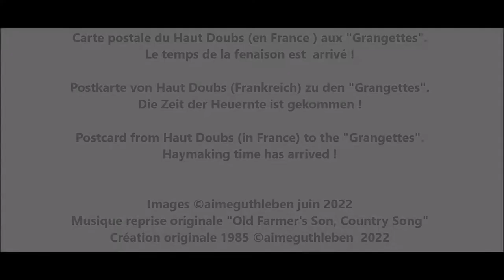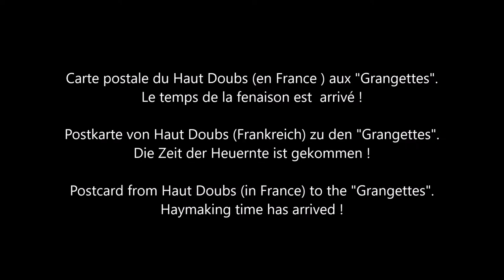Postcard - Postcard - Postkarte - La fenaison aux "Grangettes" / Der Heuernteden / The haymaking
Carte postale du Haut Doubs (en France ) au village des "Grangettes".
Le temps de la fenaison est  arrivé !
Bonjour à toutes et à tous, nous voici déjà bien avancé dans le travail de la terre que nos paysans, agriculteurs, et biens d'autres savent si bien entretenir et le temps des foins ou plus simplement de la fenaison est d'actualité. Alors voici une carte postale de plus dans l'une des régions de France que j'aime beaucoup à 3 heures de mon domicile.
Qu'il est bon de remonter en montagne, à presque 1000 mètre, se promener et prendre des clichés pour les mettre en vidéo ensuite avec mes compositions. Pour la musique,  En voici une de 1985, composée et jouée en public dès 1985 par mes soins et qui était une chanson en vérité, pour l'occasion de cette mise en ligne et partage de la vidéo, je vous l'offres en l'ayant réorchestré et réenregistrée ces derniers jours entre mon travail, mes absences, ma vie au quotidien qui n'est pas toujours simple.
En route ainsi pour "Old Farmer's Son, Country Song" une chanson qui parle de l'enfance du petit garçon que j'étais qui faisait des travaux dans les prés avec ses frères pour nourrir les animaux. Un jour je l'espère que je vous la chanterais lors d'un de mes live YouTube ou encore en vidéo traditionnelle.
Belle découverte de plus ainsi,  à vous toutes et tous.  Amicalement. A. GUTHLEBEN

Postkarte aus Haut Doubs (Frankreich) ins Dorf "Grangettes".
Die Zeit der Heuernte ist gekommen!
Hallo zusammen, hier sind wir schon weit fortgeschritten in der Arbeit des Landes, das unsere Bauern, Landwirte und viele andere so gut zu pflegen wissen und die Zeit des Heus oder einfach der Heuernte ist aktuell. Hier ist also noch eine Postkarte in einer der Regionen Frankreichs, die ich wirklich mag, 3 Stunden von meinem Zuhause entfernt.
Wie gut es ist, in die Berge zu gehen, auf fast 1000 Meter, zu wandern und zu fotografieren, um sie dann mit meinen Kompositionen auf Video zu bringen. Für die Musik, hier ist eine von 1985, die von mir komponiert und ab 1985 öffentlich gespielt wurde und die in Wahrheit ein Lied war, zum Anlass dieses Postens und Teilens des Videos biete ich es Ihnen in neu orchestrierter Form an und habe diese letzten Tage zwischen meiner Arbeit, meinen Abwesenheiten, meinem nicht immer einfachen Alltag neu aufgezeichnet.
Auf dem Weg zu „Old Farmers Son, Country Song“, einem Lied, das von der Kindheit des kleinen Jungen erzählt, den ich mit seinen Brüdern auf den Wiesen arbeiten musste, um die Tiere zu füttern. Ich hoffe, ich werde es Ihnen eines Tages während eines meiner YouTube-Live- oder traditionellen Videos vorsingen.
Auch eine großartige Entdeckung für Sie alle. Aufrichtig. A. GUTHLEBEN

Postcard from Haut Doubs (in France) to the village of "Grangettes".
Haymaking time has arrived!
Hello everyone, here we are already well advanced in the work of the land that our peasants, farmers, and many others know so well how to maintain and the time of hay or more simply haymaking is topical. So here is one more postcard in one of the regions of France that I really like, 3 hours from my home.
How good it is to go up in the mountains, to almost 1000 meters, to walk and take pictures to put them on video then with my compositions. For the music, here is one from 1985, composed and played in public from 1985 by me and which was a song in truth, for the occasion of this posting and sharing of the video, I offer it to you in l having re-orchestrated and re-recorded these last few days between my work, my absences, my daily life which is not always simple.
On the way to "Old Farmer's Son, Country Song" a song that talks about the childhood of the little boy that I was doing work in the meadows with his brothers to feed the animals. One day I hope I'll sing it to you during one of my YouTube live or in traditional video.
Great discovery as well, to all of you. Sincerely. A. GUTHLEBEN

Réalisation ©aimeguthleben - 2022

Images originales juin 2022  -  Images 4K et Full HD  -   A. GUTHLEBEN

Musique reprise originale "Old Farmer's Son, Country Song"

Musique création originale nouvel arrangement juin 2022
Composition 1985, réarrangement 2022
interprétation, enregistrement, mastering, édition. JUIN 2022

Enregistrement : Enregistreur numérique multipste professionnel
Montage Vidéo Windows Movie Maker - Juin 2022

JUIN   2022